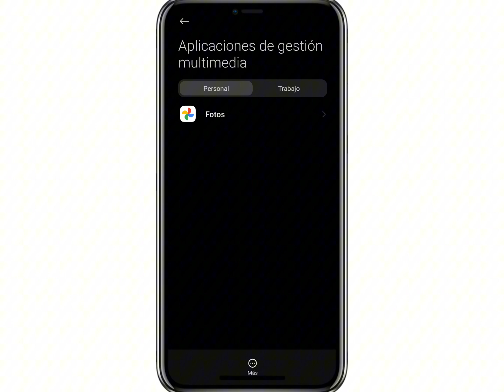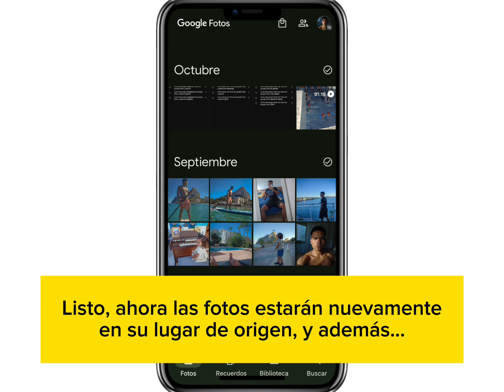Cómo descargar todas las fotos de Google Fotos a galería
Descarga muchas o todas tus fotos de Google Fotos en tu galería. Tutorial fácil y rápido.